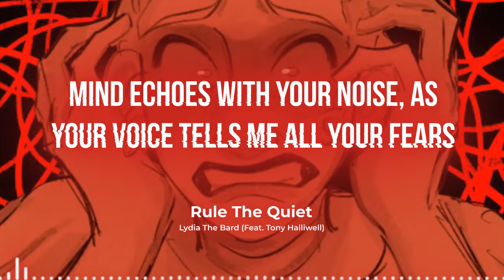DOLORES VILLAIN SONG | Rule The Quiet | Instrumental/Karaoke | Lyrics Onscreen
For all you folks who want to sing along!